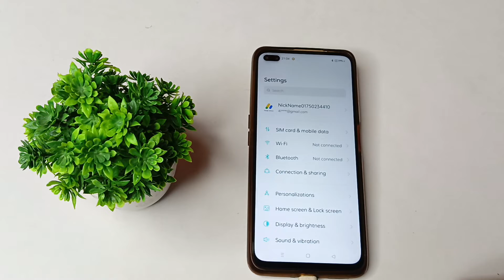how to uninstall apps in oppo F17 Pro mobile,apps uninstall settings